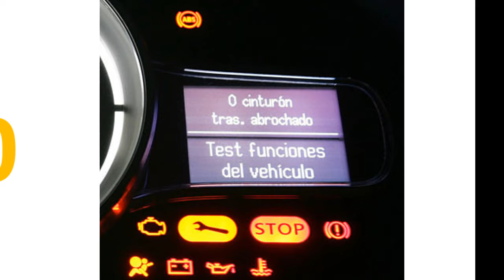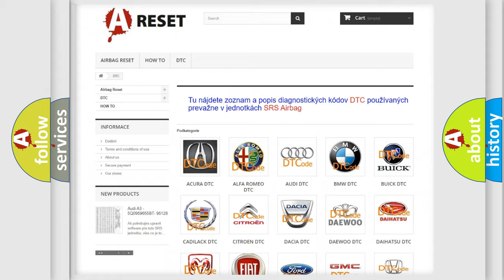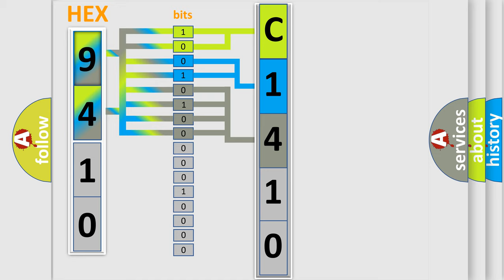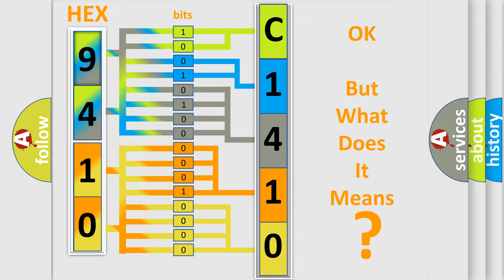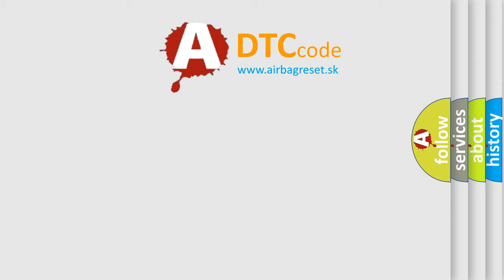DTC Fiat C1410-87 Short Explanation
Contents:
0:21 Basic DTC analysis according to OBD2 protocol standard.
1:48 Insight into programming
2:58 A diagnostically understandable description of the Diagnostic Trouble Code
3:05 Basic error definition

Make:
FIAT
Code:
C1410-87
Definition:
C2_Igw1 Message From Body Computer Missing - Missing Message
Description:
The Module receives over the CAN Bus from the Body Control Module (BCM) that a monitored value is invalid.
Failure Type:
Missing Message